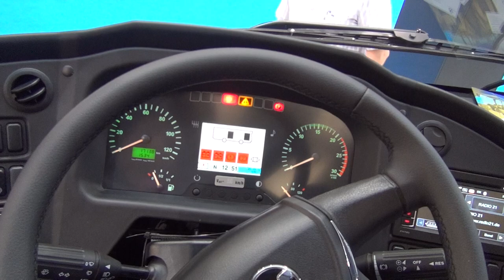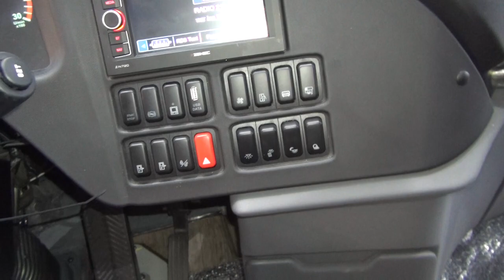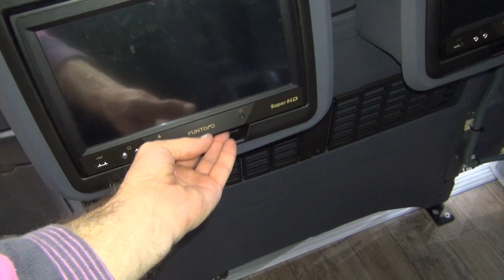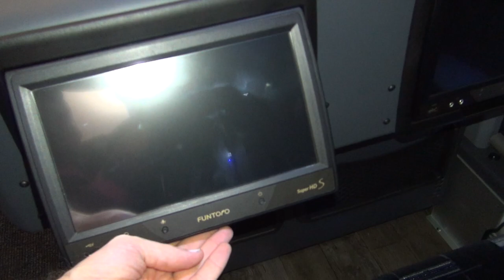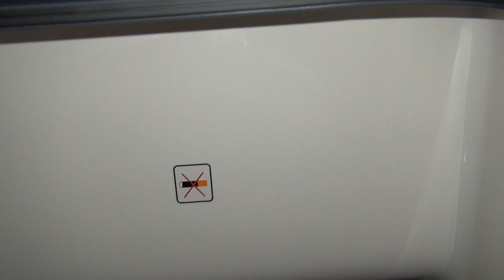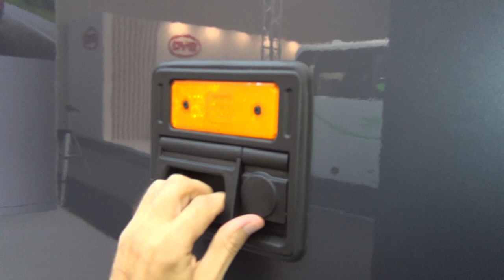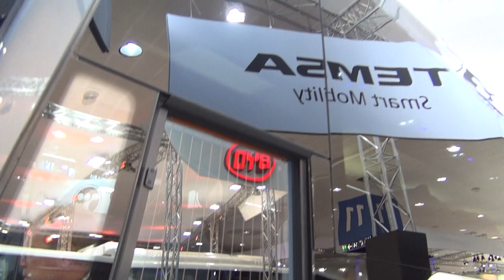Temsa HD 13 Bus Exterior and Interior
Temsa HD 13 Bus seen from outside and inside. Engine is 435 hp. Length 12 276 mm-13 076 mm. Width 2 550 mm. Height 3 644 mm. Front overhang 2 766 mm. Rear overhang 3 410 mm. Seat capacity 59. Luggage capacity 9-11 cubic meters. Air conditioning 35 kW. Additional features: Audio & Video Systems, Kitchen unit, WC, VIP Seating Configuration 2+1 layout. AEBS with ACC (Adaptive Cruise Control), LDWS (Lane Departure Warning System).